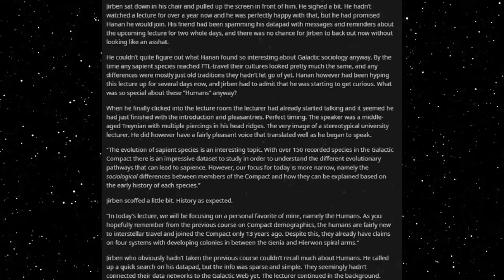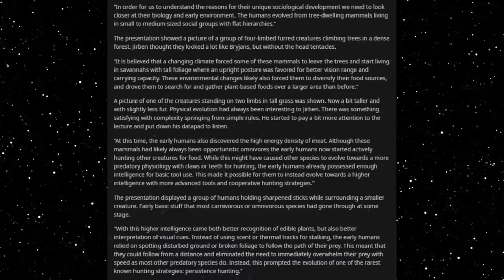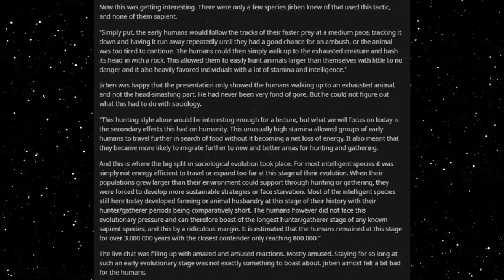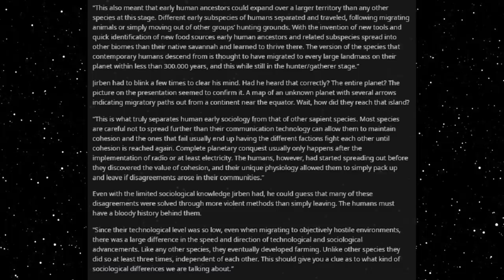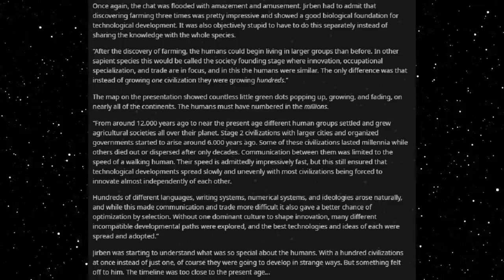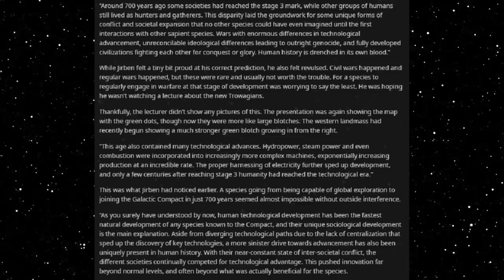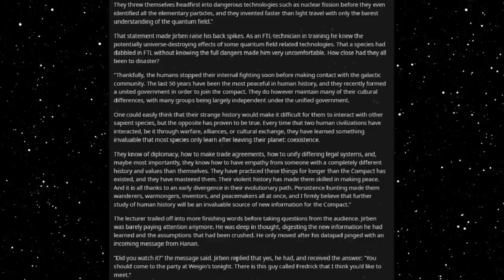Best HFY Reddit Stories: One Small Difference (r/HFY)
How one small difference shapes an entire species!

An original story written, and granted permission to narrate by u/WetRockMeansRain

Current Patreons:
ICup
Jim Flint
koollman
Dank Matter
Joshua Stone
Shadow Sword001
Turnip Hunter
Lorry Yrrol
John Meek
Thomas Panis
Chandler Riley
Placeholder
Michael Webster
iamblt
Joey
Jordan Simmons
Spencer Smith
ShadaePrajschet
Viridity one
Wln424
Daniel Malik